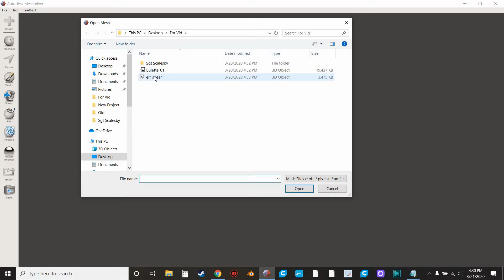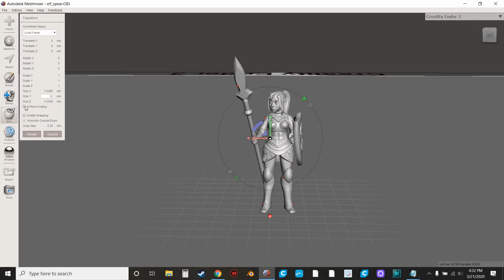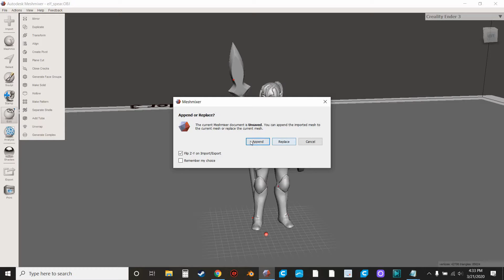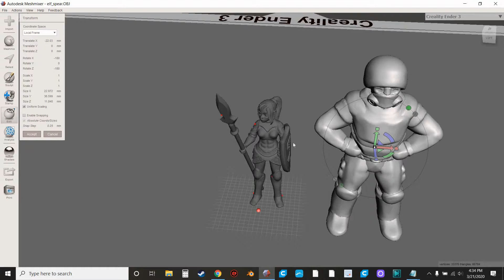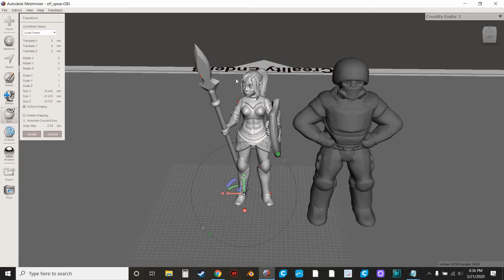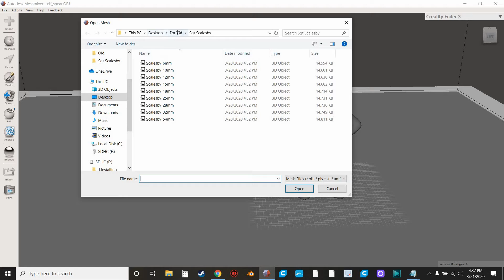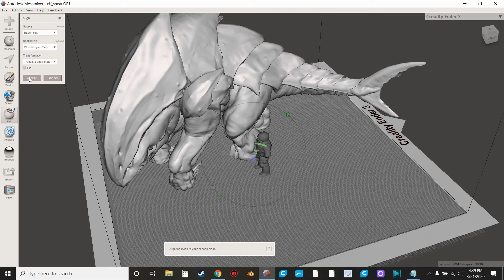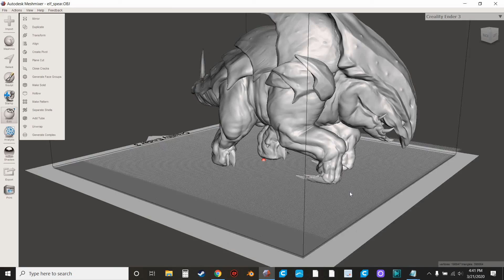Easy Tutorial for Scaling Models With Meshmixer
*Update*
To see an updated version of this tutorial check out the video below!

This is a tutorial showing how I use Meshmixer and Sgt. Scalesby for scaling all my models.

Elf spear maiden
by onmioji

Sgt. Scalesby, the Miniature Scaling Dummy
by dutchmogul

Bulette - D&D Miniature
by Yasashii